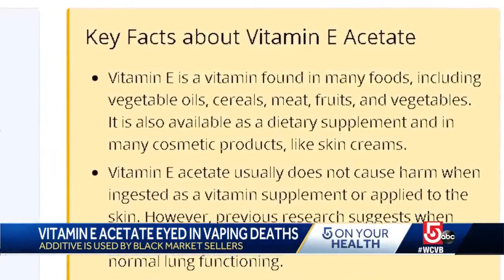CDC finds possible cause in vaping illnesses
The same chemical compound was found in fluid taken from the lungs of 29 patients across the country, the Centers for Disease Control and Prevention said.